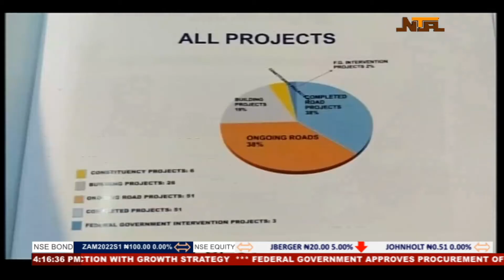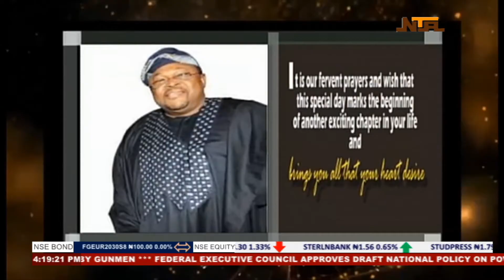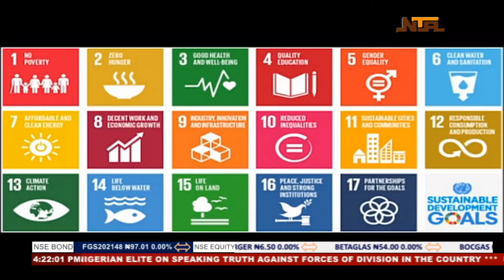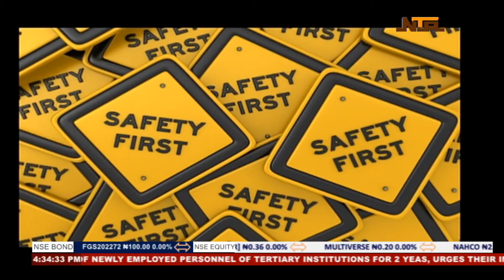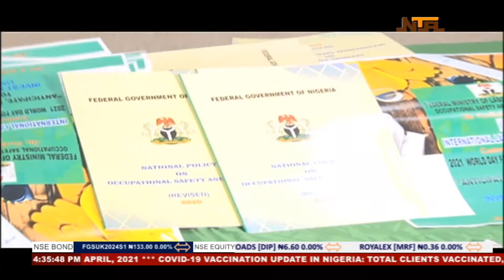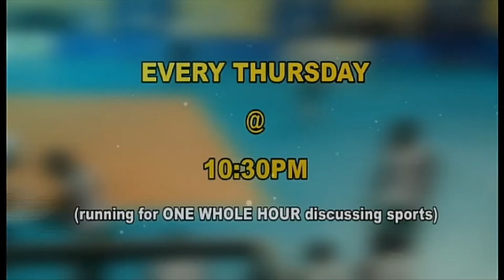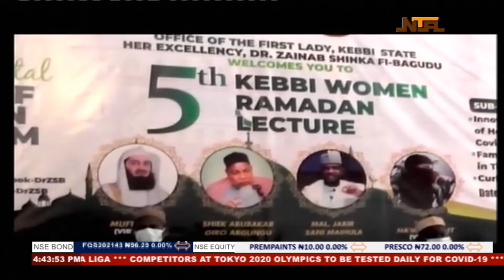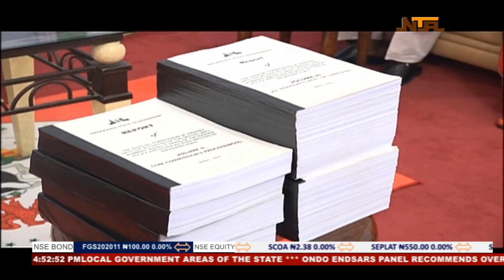Nationwide | 29th April 2021 | NTA News